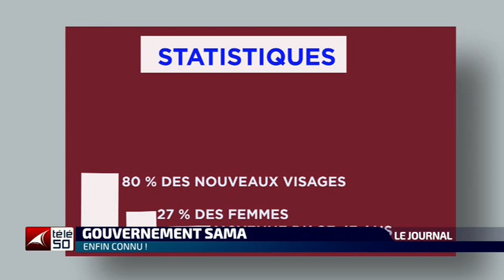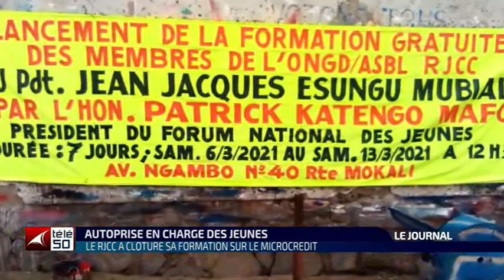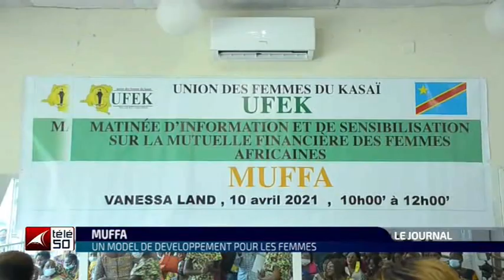JOURNAL TELEVISE DE 19H DU LUNDI 12 AVRIL